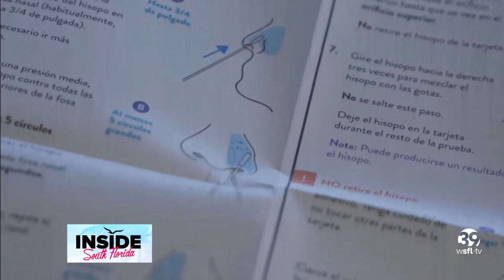Dr. Emily Volk shares tips for accurate COVID-19 testing.